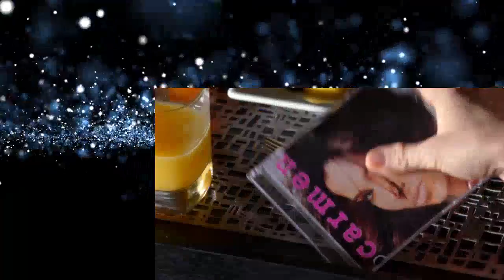Devious Maids S01E01 Pilot